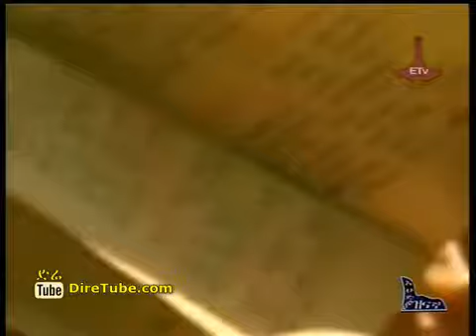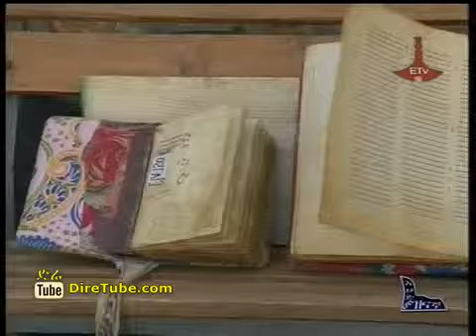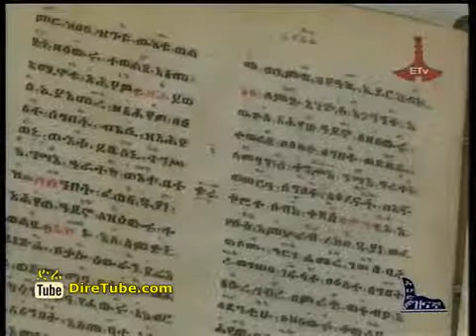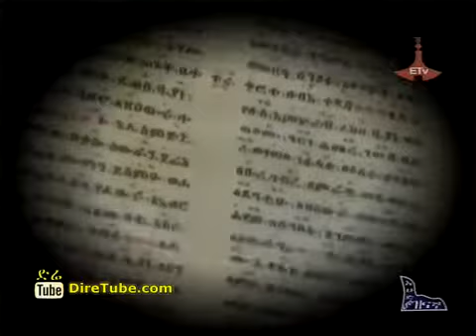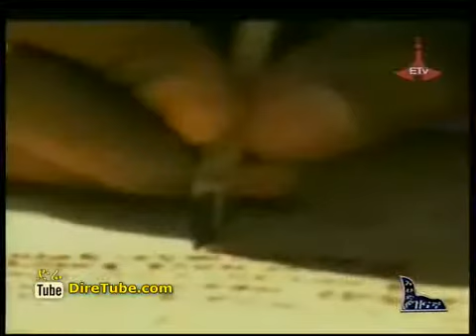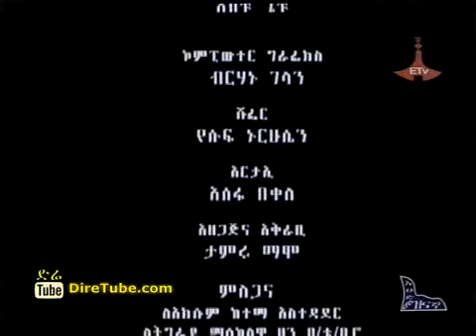Ethiopia - Musical Life of St. Yared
Ethiopian. The pioneer of musical notes. The father of religious music.